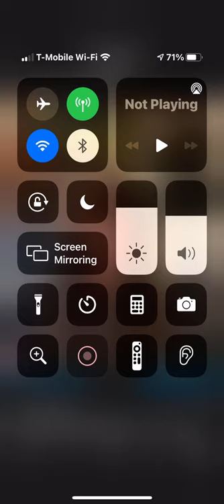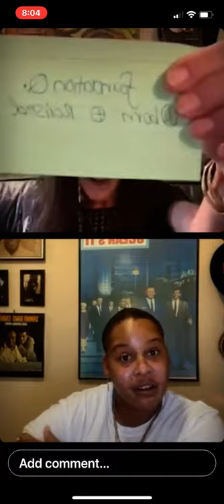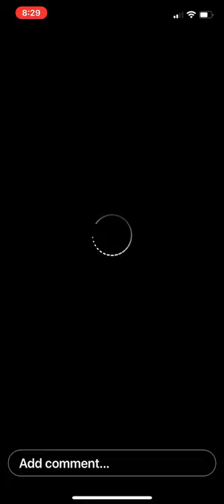Ryder Terry live interview 10-27-2021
This interview with Ryder is four years in the making.. lol.. We move slowly around these here parts. :) She is truly a most genuine and fabulous human soul. And, in my humble  opinion Miss Ryder Terry is one of the most beautiful singers of our time. We adore her and Ronnie... who matches her singing incredibleness with his awesome singing beauty.
Enjoy, and please support her you tube pages.
For the gratitude, graceful mercy, and the Love of God.  In Jesus name Amen Amen Amen